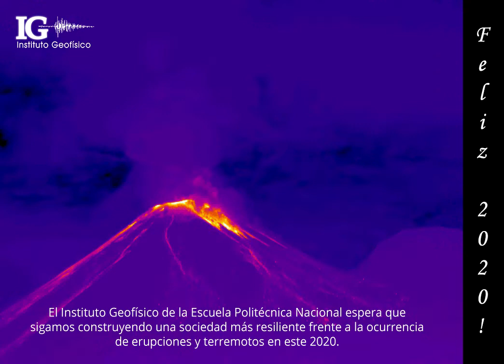Feliz Año 2020!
El IGEPN está compuesto de especialistas en varias ramas de ciencias de la tierra y afines, quienes vigilan, estudian e interpretan la actividad sísmica y volcánica del país.  Su contribución busca que nuestra sociedad sea más resiliente y sostenible en miras de reducir nuestras vulnerabilidades frente a la ocurrencia de terremotos o erupciones volcánicas.

Video térmico: Explosiones del volcán El Reventador del 21 de diciembre del 2019. Este volcán se encuentra en erupción desde el 2002, no se recomienda acercarse a las partes altas del mismo.